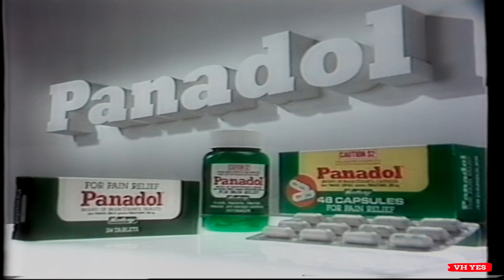Panadol Paracetamol - Australian TV Commercial (1984)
This channel is for private entertainment viewing and provides commentary on popular culture that shapes the way we communicate through advertising. It also pays homage to the creative people who produced these works.